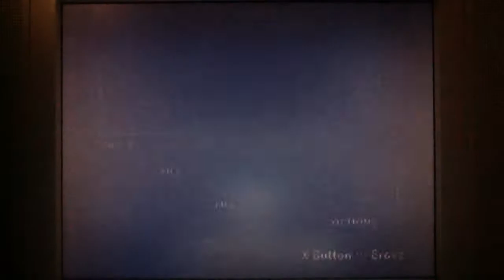Luigi's Mansion Hard Mode Episode 19